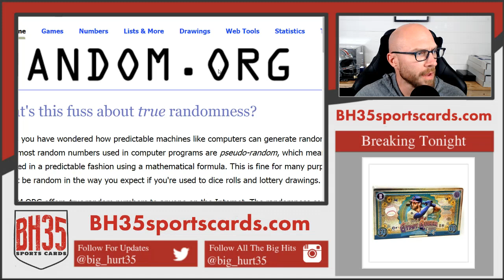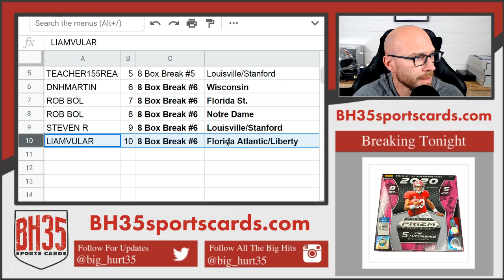Mini Filler for 2020 Panini Prizm Draft Football 8 Box Break #5 & 6